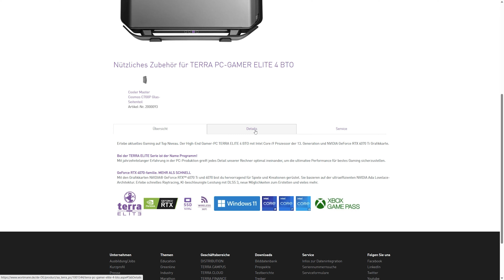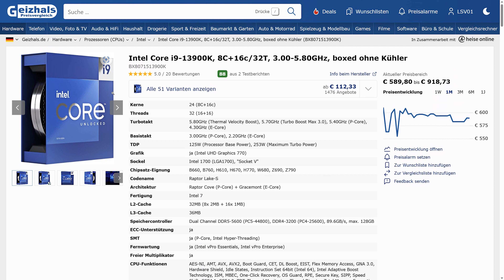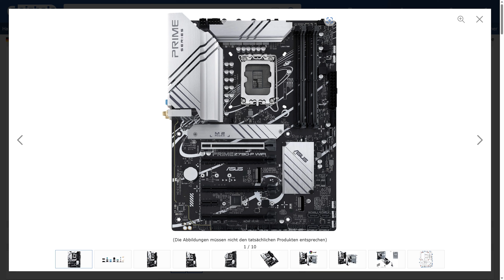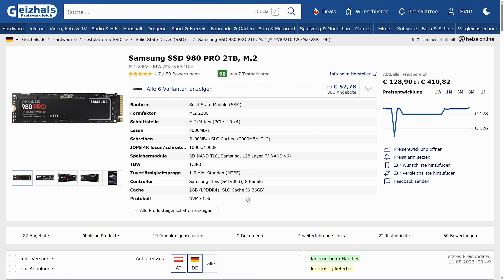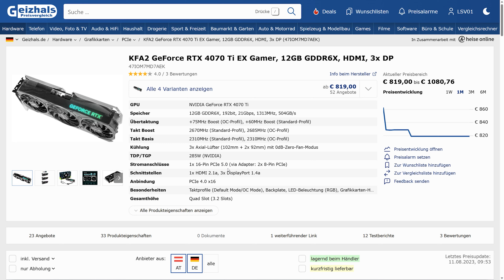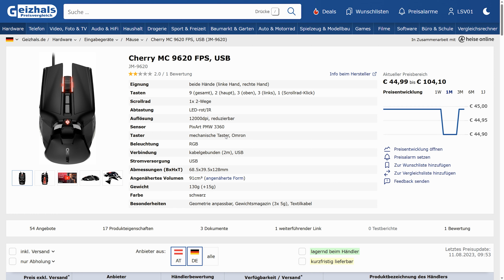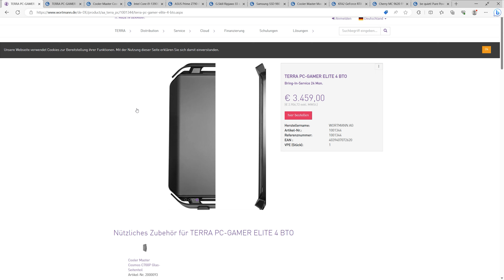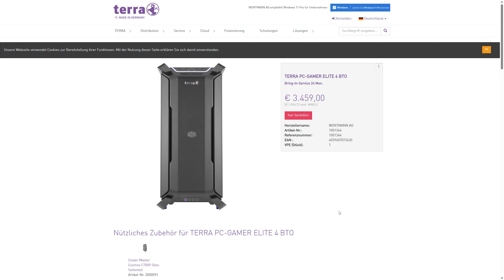TERRA baut Gaming-PCs? 😰 | Marktplatz-PCs #007 | TERRA PC-GAMER ELITE 4 BTO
TERRA kennt vielleicht der ein oder andere von seinen PCs aus der Schule, aber ich hätte niemals gedacht, dass TERRA auch Gaming-PCs baut und dann auch noch für so viel Geld. Ob der PC etwas taugt, könnt ihr in der 7. Folge der Marktplatz-PCs sehen.

TERRA PC-GAMER ELITE 4 BTO
Herstellername: WORTMANN AG
Artikel-Nr.: 1001344
Referenznummer: 1001344
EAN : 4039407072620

▬▬▬▬ Links zum MARKTPLATZ & evtl. Geizhals ▬▬▬▬

▬▬  HARDWARE* ▬▬

** Einige der aufgeführten Produkte wurde durch aktuellere aber gleichstarke Komponenten ersetzt.

▬▬ Quellenangaben ▬▬
Alle Rechte an Bilder, Videomaterial und genutzten Quellen liegen bei dem jeweiligen Rechteinhaber. Die Nutzung in Thumbnail, Beschreibung, dem Video oder den Kommentaren erfolgt nur für unterhaltende und informierende Zwecke.